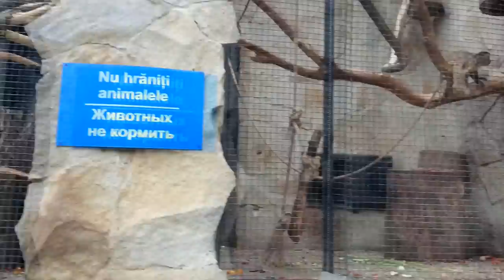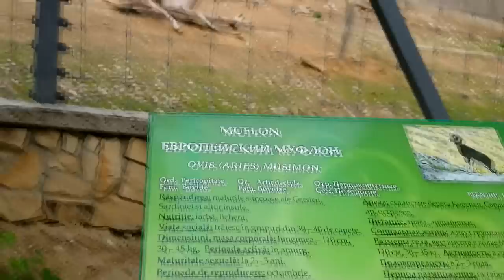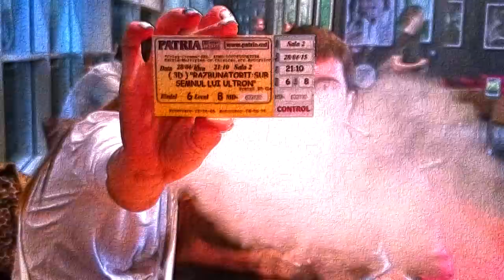Fruitty Friends Band - One day behind the stage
Cast:
Mary Vegga
Sergiu Ionas
Vlad Balan
Pavel Ceban
Alex Leshtaev

Dorule - Pasha Parfeny;
Lose yourself to dance - Daft Punk, cover version by Fruitty Friends Band;

Video footage filmed on a Sony Xperia Z1.